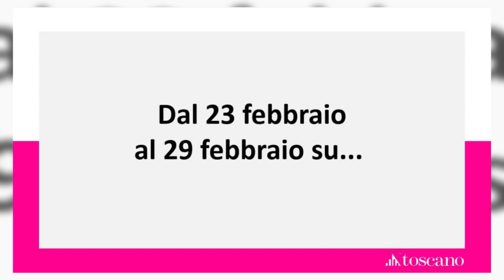Campagna Rai dal 23 al 29 febbraio